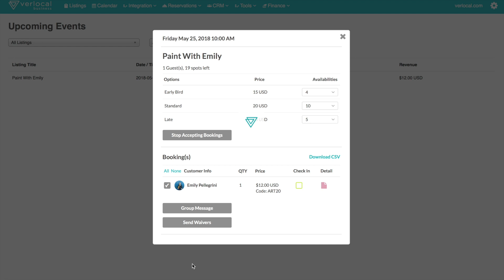How to View Class Roster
I would like to register for the Verlocal FREE booking/scheduling calendar software